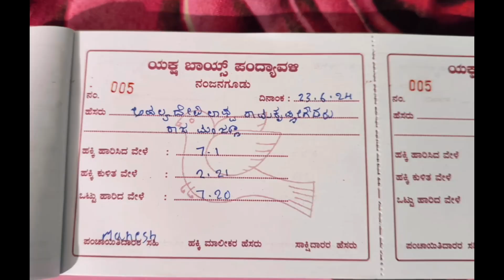7.20 mins ahalyadevi loft ramkrishnegowdru rajamanjanna